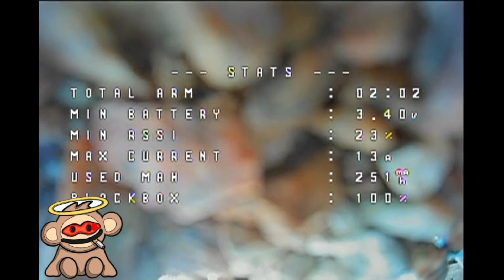Practice for building dives . Nice wall tap attempt.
newer local windy day flight starts with tons of crashing . enjoy best part imo wall Tap and seeing my thoughts through the flight as I watch it's crazy .